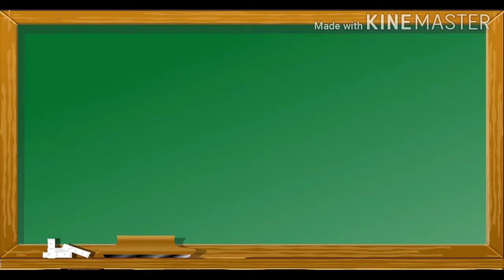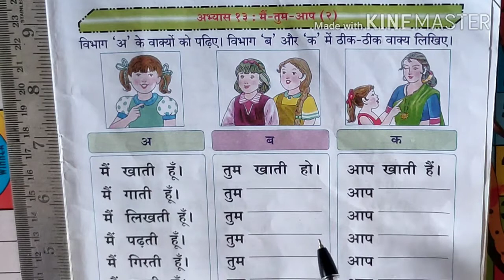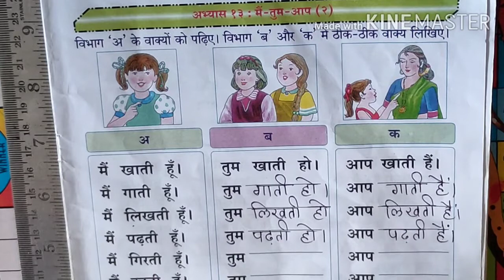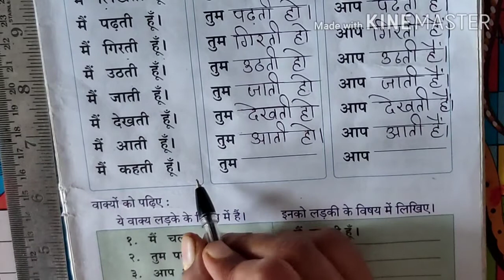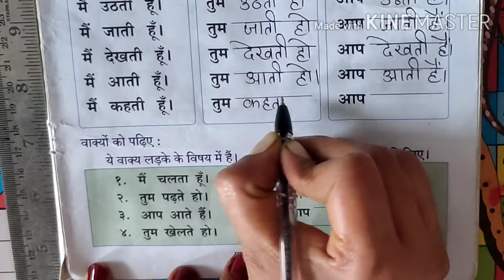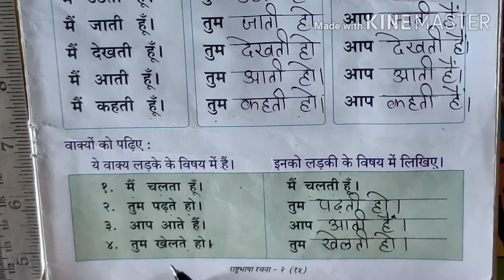St. Mother Teresa English School..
Sub : Hindi , STD - 4